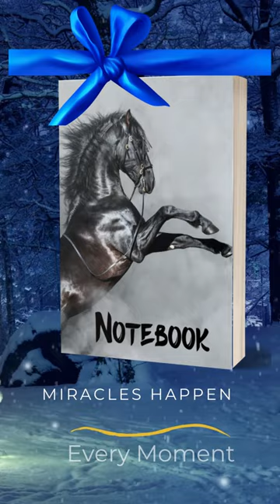Enjoy The Season of Wild Horses and The Wolf!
HORSES! Horses! Horses! What’s Not to Love About Horses!
Snow Horse! Diary Notebook for Kids - YA – Teens – Adults! @Amazon A Geek An Angel
Horses! Horses!